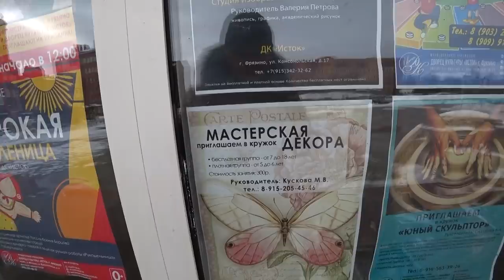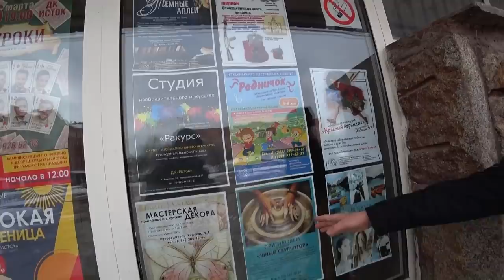Finally It Happened! We Go to Dacha Community Meeting / Different Russia 2021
ES_Sanctuary Sola - Daniel Kaede